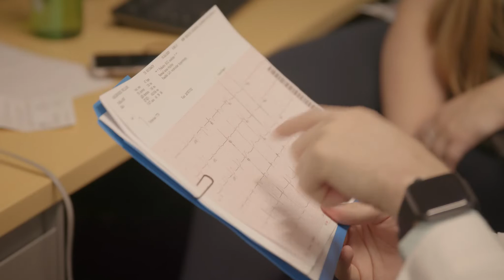Saint Louis University School of Medicine Pediatric Residency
Saint Louis University’s Pediatric Residency Program dates back to 1933. Since 1956, its primary site has been SSM Health Cardinal Glennon Children's Hospital which has continuously offered exceptional clinical and educational experience to house staff and medical students as a fully accredited program credentialed by the Accreditation Council for Graduate Medical Education (ACGME).